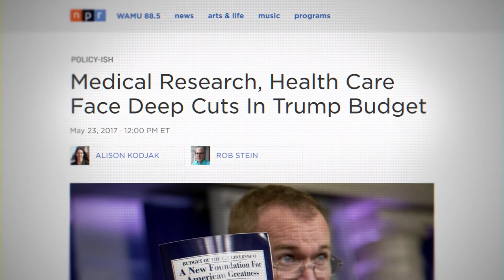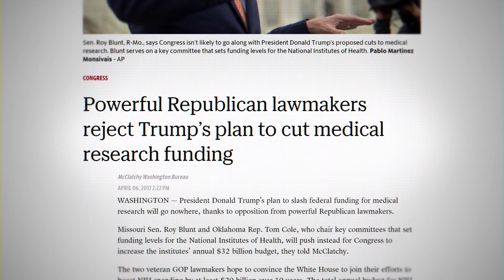Cong. Tom Cole: 2017 Congressional Champion Award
Introducing Congressman Tom Cole, recipient of GHTC’s 2017 Innovating for Impact Congressional Champion Award.

Photo Credits: National Institutes of Health, Congressman Cole, PATH